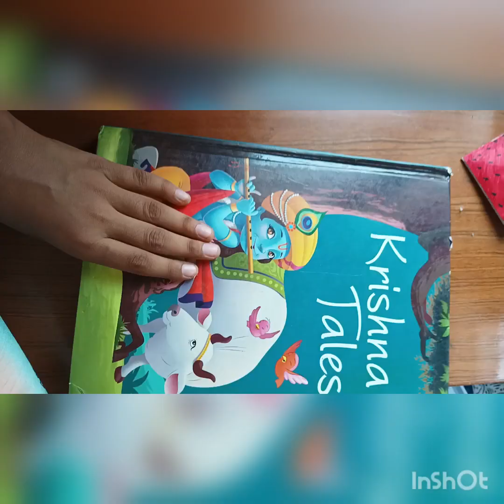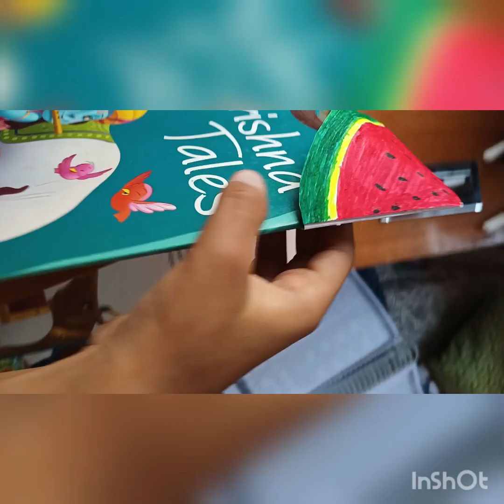diy paper book mark